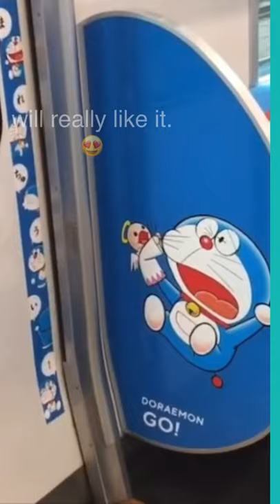DORAEMON TRAIN SO CUTE & COOL TOKYO, JAPAN